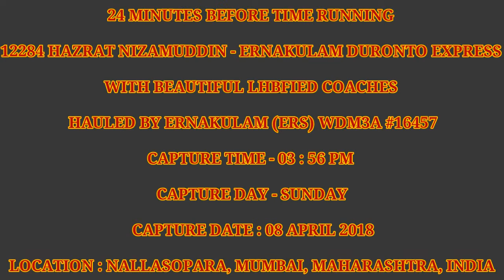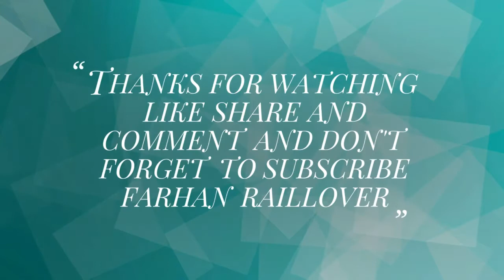12284 Hazrat Nizamuddin - Earnkulam Duronto Express (ERS) WDM3A Superbly Goes From Nallasoapara (WR)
Indian Railways : (24 Minutes Before Time Running) 12284 / Hazrat Nizamuddin - Ernakulam Junction Duronto Express Hauled By Ernakulam (ERS) Alco WDM3A #16457 Superbly Goes From Nalasopara Station (WR)

भारत  की  सबसे  लंबी  चलने  वाली  दुरंतो  ट्रेन !!

Ernakulam–Duronto is a weekly non-stop superfast train which runs between Kochi, and the national capital New Delhi. It runs through the scenic Konkan Railway. This is the first Duronto express to Kerala and the longest running Duronto express in Indian Railways. It is the longest non-stop train services by distance in the entire world.

This train runs once in a week. Train no: 12283 departs Ernakulam Junction on Tuesdays at 11:30 PM and reaches Hazrat Nizamuddin on Thursdays at 07:40 PM. In the return journey, train no: 12284 departs Hazrat Nizamuddin on Saturdays at 09:35 PM and reaches Ernakulam Junction on Mondays at 03:40 PM. It covers a distance of 2637 kilometres. It takes 42 hours 05 minutes towards Ernakulam and takes 44 hours 10 minutes towards H.Nizamudin.

Rake Zone: NR/Northern

No Rake Share

Capture DAY - SUNDAY

Capture Date - 08 APRIL 2018

Location : Nallasopara (WR),Mumbai,  Maharashtra, INDIA

Video By
Farhan Memon